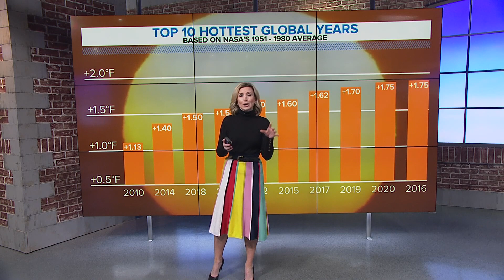New NASA climate data report shows record temperature spikes | ECO9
NASA and the National Oceanic Atmospheric Administration say extreme weather events over the past year underscore the agencies' latest climate reports.